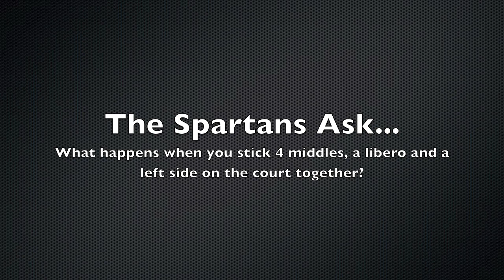TWU Spartans Mens Volleyball - AIA Russia 2010 Highlights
Thank you so much to everyone who helped make the trip possible, and thank you to everyone in Russia who was so gracious in hosting us.  Memories that will last a lifetime.